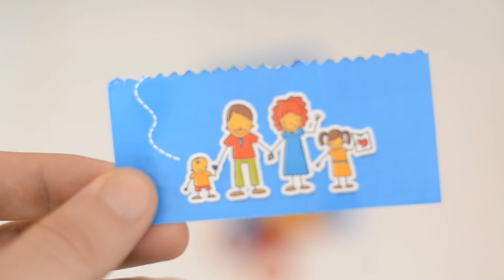Foarfeca pentru copii | Bebeti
Hainele decupate si tunsorile neasteptate, pot fi evitate cu foarfecele pentru copii de la Goki. Acestea sunt prevazute cu manere si lame de plastic care pot decupa doar hartia.